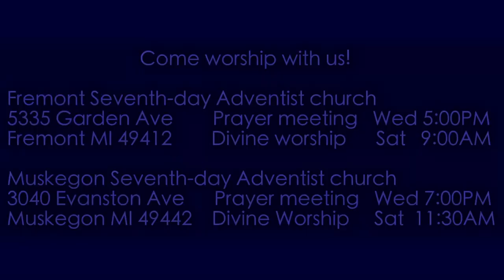Zechariah 8:6-8 Saved from East and West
What does God mean when speaking through His prophet Zechariah He says that He will save His people from the land of the east and the land of the west?